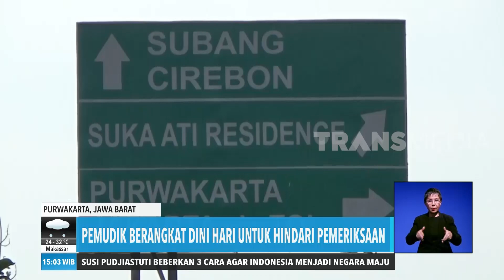Pemudik Masih Melintasi Jalur Pantura | REDAKSI SORE (26/04/20)